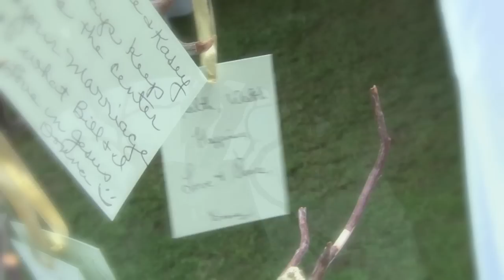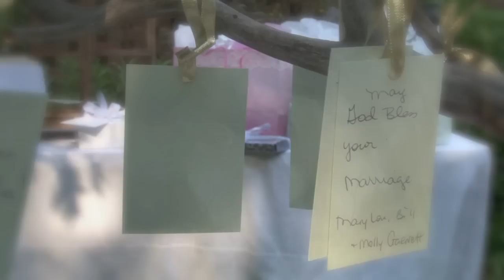Katie & Kasey IMAGE studios russfeltman.com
Filmed on location at Ashford Manor in Watkinsville Ga. "Reflections" is a video montage of highlands from Katie and Kasey's Wedding Day. Flowers by European Floral Design Athens, Ga.